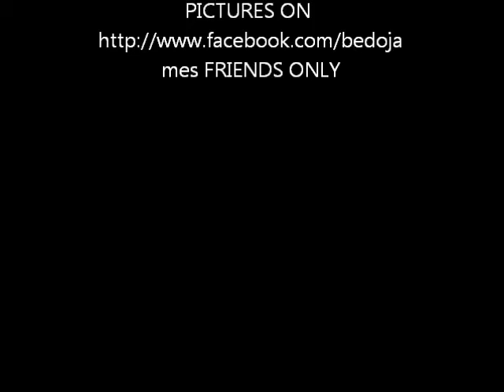TRAMORE FROM THE DONRAILE FRI JULY 11 2014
JUST A QUICK VIDEO FROM DONRAILE IN TRAMORE OF BEACH AND BEYOND.

PICS FOR FRIENDS ONLY HERE